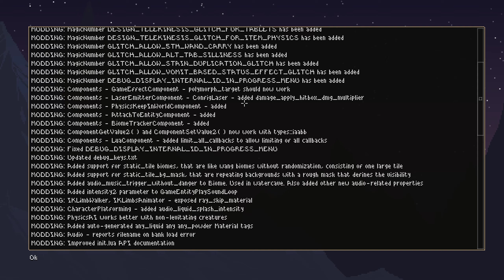Noita [mad] daily run:2024.APRIL.8. Eclipse patch! With progress! ( •̀ ω •́ )✧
"Let it rot."

For all business is wasteful,
But not all waste is business.

What is that dance, that wandering, why not stop.
Lay down.

Sleep.

Where is there to go?
You are always at the center of all that you can be.

Smile, Sysphus said.
You could always be me.

There was was a joy in losing,
The victor will never enjoy,
There is a joy is surrender,
That power never tastes,

It is stillness,
It is quiet.

Be still.
Be Quiet.
Hush.

Xagatal does not write poetry merely for fun.

-Poems Written by Pounding a Keyboard; Xagatal Aztarae.